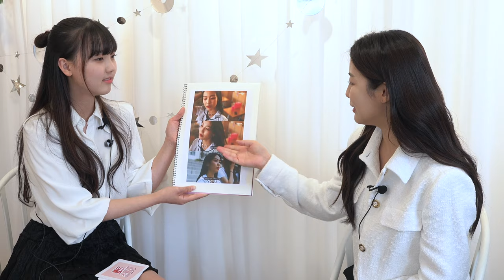이수정 "'사내맞선' 안효섭과 다시 만난다면? 감사한 일" [웹드스틸러]